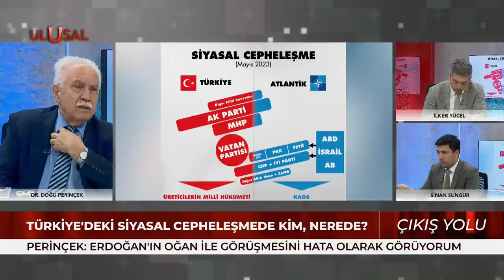Sinan Oğan ve Ümit Özdağ neye hizmet ediyor? | Dr. Doğu Perinçek değerlendirdi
Vatan Partisi Genel Başkanı Dr. Doğu Perinçek, Ata İttifakı Cumhurbaşkanı adayı Sinan Oğan ve Zafer Partisi Genel Başkanı Ümit Özdağ hakkında konuştu.